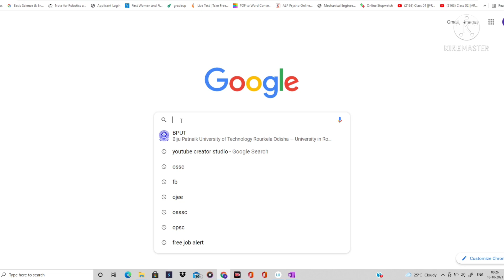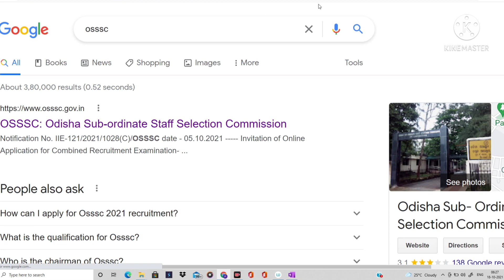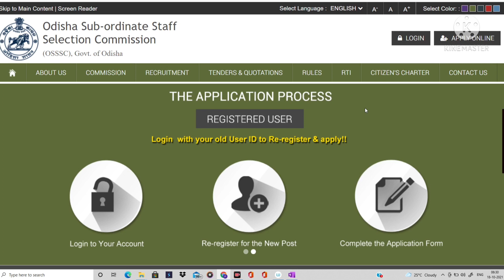OSSSC APPLY | ARI AMIN ONLINE APPLY | 10th & +2 PASS Apply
OSSSC APPLY | ARI AMIN ONLINE APPLY